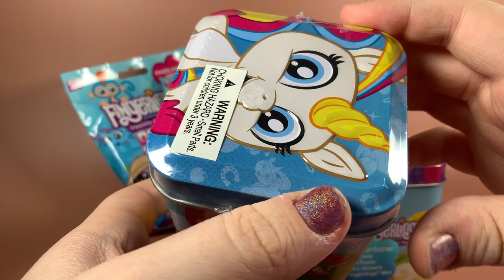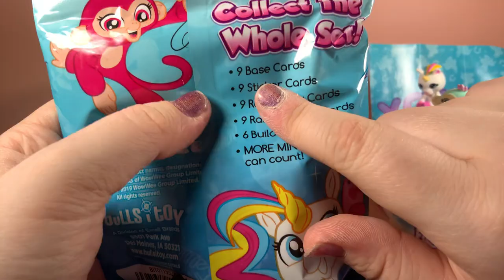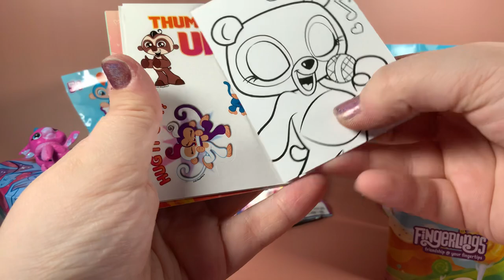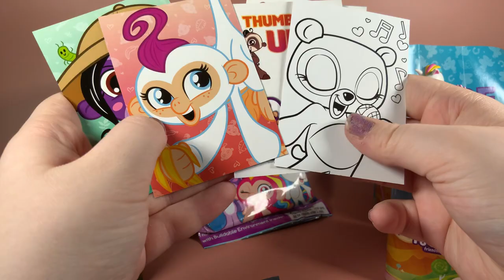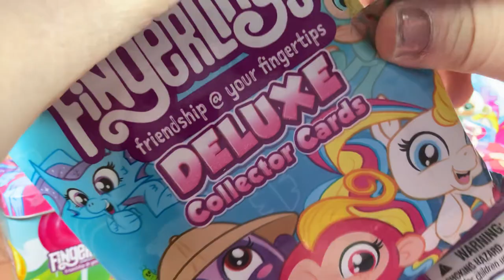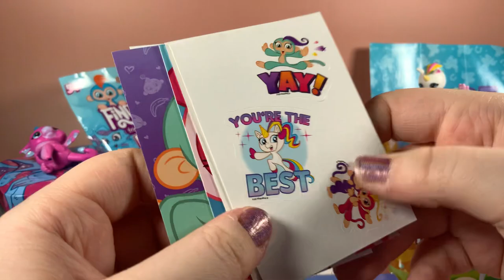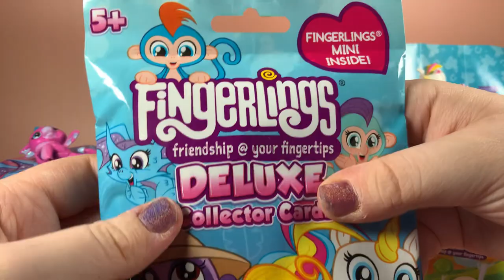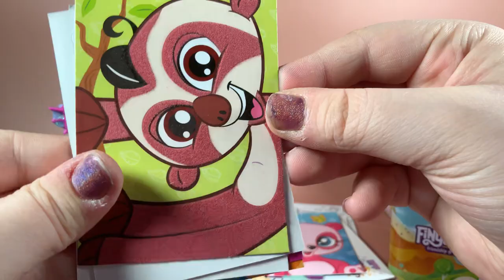fingerling lot opening!￼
hello today I opened up a bunch of fingerlings. This was so much fun there adorable, cute little animals, monkeys, unicorns, and a dragon. They are fun, colorful colors. They were a lot of fun opening. I got them from Amazon. If you want to go check it out just look up fingerlings you can find it on Amazon, they are so cute. It comes with cards a little paper set up thing and it even came with a cool poster. I’m totally totally going to be hanging all them up fingerling are so cute so adorable. They are amazing. I hope you have a good day.

Mini Fingerlings are tiny versions of the popular interactive baby monkeys. They are small enough to hang on pencils, pens, or even your finger! Like their larger counterparts, Mini Fingerlings can blink, turn their heads, and make cute little sounds. These pint-sized pals are perfect for on-the-go fun and make great companions for your everyday adventures!